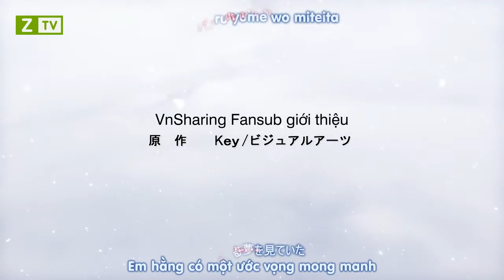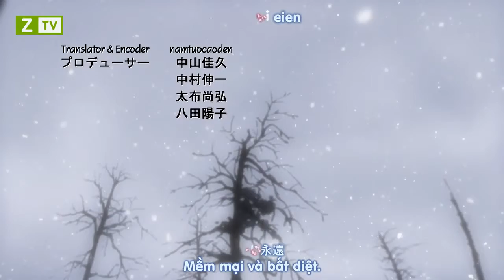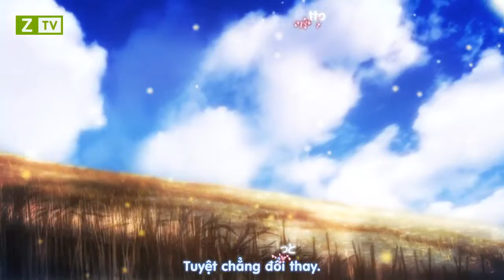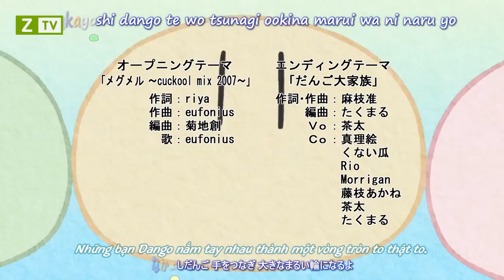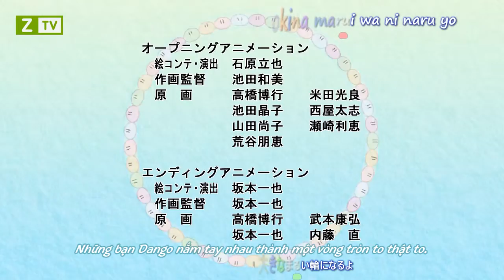Clannad Tập 4 Video Clip HD